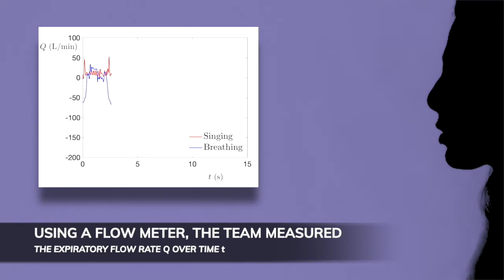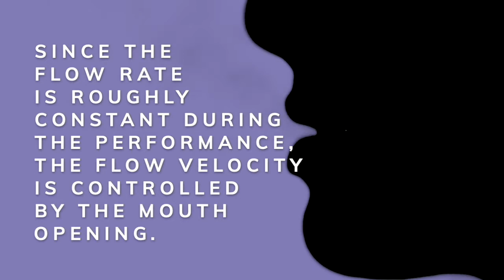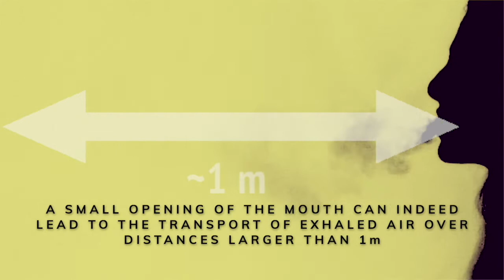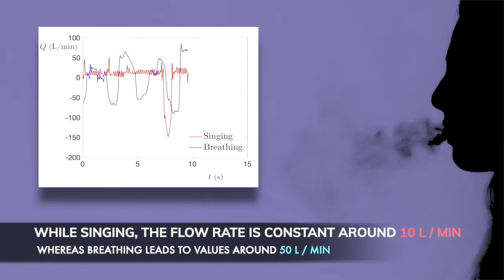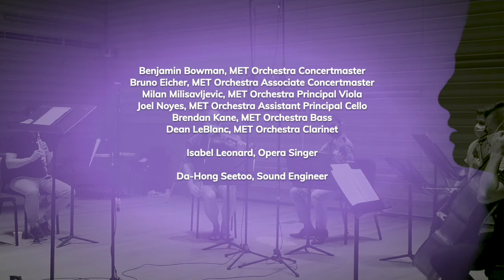Spotlight Concert Series: Science Now Segment ft Dr. Howard A. Stone and Dr. Philippe Bourrianne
Part of our Spotlight Series is to host a segment on science.  The November 22, 2020 concert hosted this one, showcasing our own work with Princeton University.  If you missed our concert, you can still buy a ticket and watch anytime for the next 2 weeks at spotlight.metorchestramusicians.org